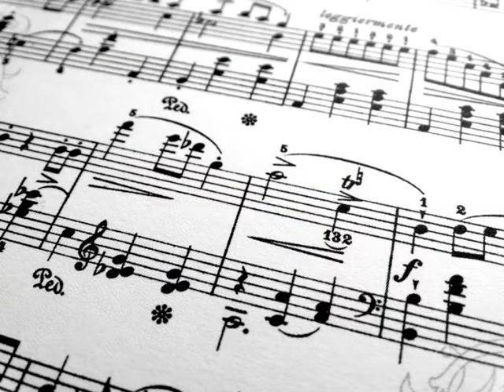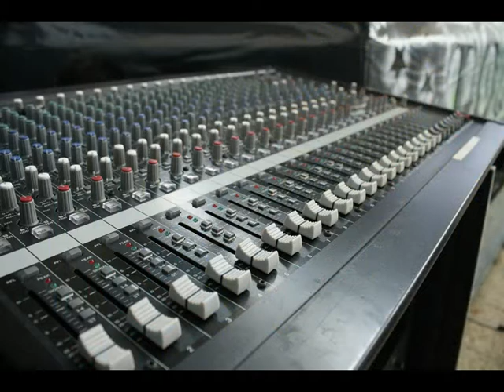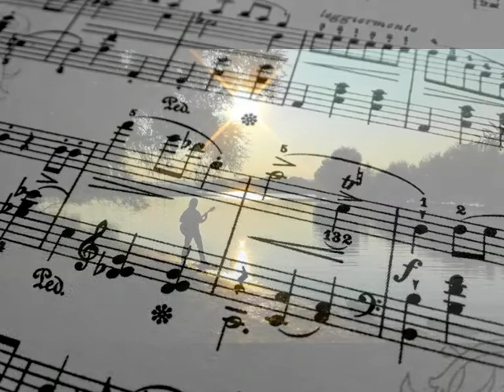The Summer Of 69 by The Ides Of March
This song was played live.